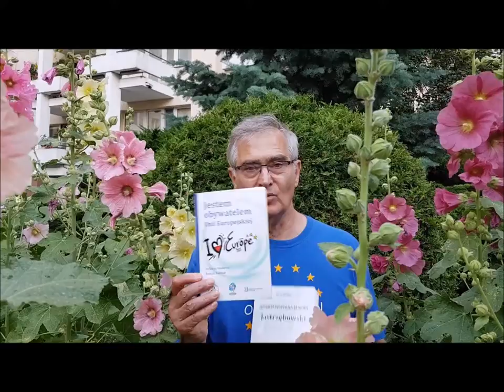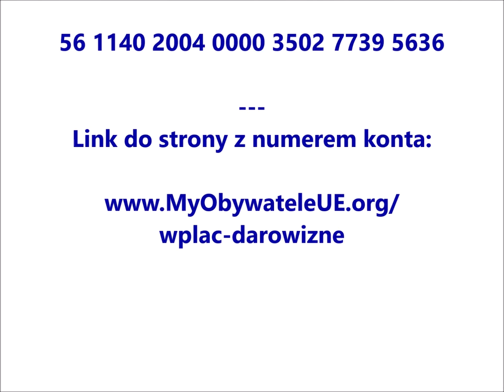Pomóż nam realizować cele Fundacji im. W.B. Jastrzębowskiego - My Obywatele Unii Europejskiej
Droga Europejko, Drogi Europejczyku,

nazywam się Olgierd Łukaszewicz, jestem aktorem i Założycielem Fundacji im. Wojciecha Bogumiła Jastrzębowskiego – My Obywatele Unii Europejskiej.

Wierzę, że dowody naszego zaangażowania w sprawy polskie i europejskie daliśmy Tobie już nie raz. Chciałbym zatem:

• zwrócić się do Ciebie z prośbą o pomoc
• i zaprosić Cię do grona DARCZYŃCÓW naszej Fundacji.

Równolegle do podejmowanych przez nas wysiłków, związanych z przedsięwzięciami strategicznymi, takimi jak np. korespondencja z Prezydentem Francji Emmanuelem Macron, czy plany utworzenia Europejskiego Domu Jastrzębowskiego – tj. instytucji na wzór Domu Monneta we Francji, czy Domu Adenauera w Niemczech, która na polu: • kultury, • nauki, • edukacji i • ekologii,
pozwalałaby umacniać europejską tożsamość Polski i jej obywateli, musimy też zadbać o bieżące funkcjonowanie naszej Fundacji.

Potrzebujemy środków choćby na pokrycie kosztów administracyjnych, na wynajem biura, żebyśmy mogli skutecznie działać!

Dlatego właśnie dla naszej Fundacji bezcenne są Twoje indywidualne wpłaty - choćby najdrobniejszych kwot. Zwłaszcza, gdy są one przekazywane regularnie! – To pozwoli nam planować w dłuższej perspektywie czasowej, bez nieustannych pytań i zmartwień, o to, jak długo jeszcze będziemy w stanie kontynuować naszą działalność?

Chcemy Unii Europejskiej bezpiecznej, silnej, zintegrowanej, czystej ekologicznie i potrafiącej wspólnie, rozwiązywać problemy wewnętrzne i zewnętrzne, a nie Europy zantagonizowanych ojczyzn. Dlatego aktywnie podejmujemy różne działania obywatelskie, które wspierają tę ideę.

Jeśli podzielasz nasze cele i wartości oraz uważasz, że to co My Obywatele Unii Europejskiej robimy, ma sens - to wesprzyj proszę nasze działania też finansowo:

1. jednorazową wpłatą darowizny na wynajem biura fundacji i/lub
2. cykliczną darowizną na cele statutowe fundacji

(ustawiając na swoim koncie zlecenie stałe, w równowartości choćby jednej kawy miesięcznie (np. 8 - 15 zł), możesz przyczynić się do realizacji naprawdę ważnych dla nas wszystkich celów.

Łatwy do skopiowania tytuł przelewu i numer konta bankowego do wpłat darowizn, znajdziesz zawsze na naszej stornie internetowej naszej Fundacji (MyObywateleUE.org) - kliknij w poniższy link:

• Mocno liczymy na Twoje wsparcie! - Przyłącz się do nas! Razem możemy zdziałać więcej!
• Nie zapomnij też proszę udostępnić tego apelu Twoim znajomym!

Za każdą pomoc SERDECZNIE DZIĘKUJEMY!

P.S. Możesz też wesprzeć Fundację MyObywateleUE pomagając nam przetłumaczyć ten apel na języki europejskie i inne, abyśmy wspólnymi siłami dotarli do jak najszerszego grona Przyjaciół Unii Europejskiej, którzy zechcą wesprzeć naszą działalność na rzecz jej dalszego rozwoju także w Polsce.